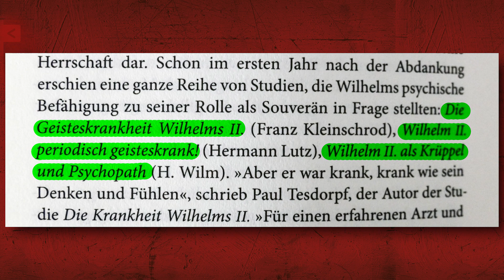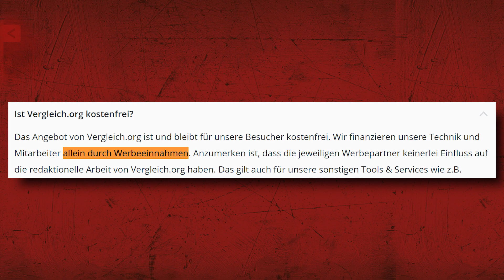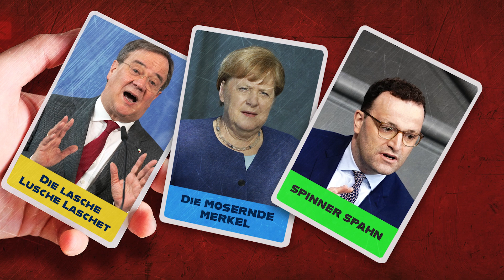Enthüllt: Die Kunst des Kaschierens – Küppersbusch TV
Hier ein bisschen Make-Up. Dort ein wenig Puder. Genügen diese Tricks aus dem Beauty Place, um gewisse Ungereimtheiten zu kaschieren? Bereits Kaiser Wilhelm II. wusste kunstvoll kleine Mängel zu verhüllen. Und manch ein Politiker verkünselt vermeintliche körperliche Gebrechen. Zeit für Löckchen Psychoanalyse.

Und überhaupt könnte der 27. Mai 2020 könnte als Tag der Vergleiche in die Geschichte eingehen: Klopapier oder Nudel, Waffen oder Wunderdrops? Die Cashcows in Krisenzeiten – jetzt bei Küppersbusch TV!
Küppersbusch TV (ehem. LockerRoom) ist eine Produktion der probono Fernsehproduktion GmbH.